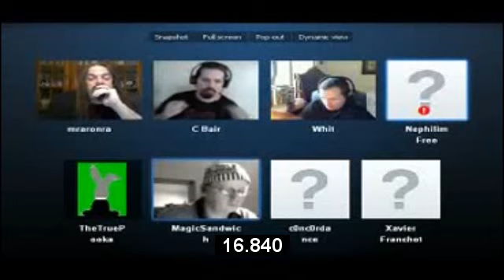The MSS - 23 January - Part 10 - nephilim on evolution